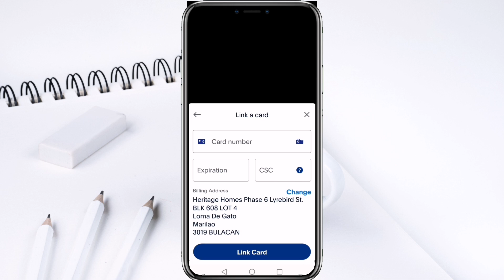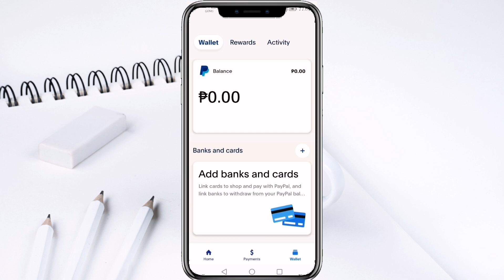How To Withdrawal Money From Paypal To Bank Account (Easy To Do)